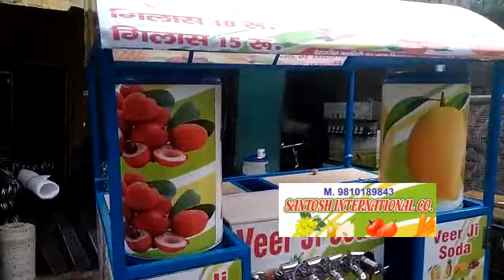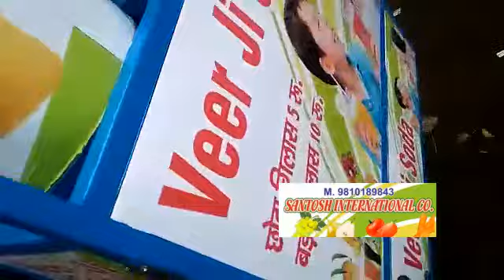Redi fitted fountain machine